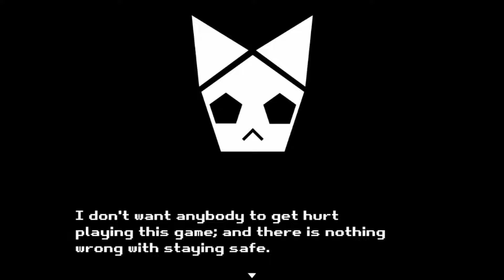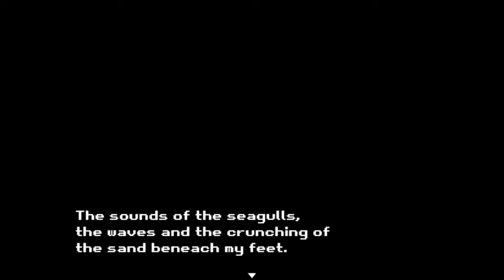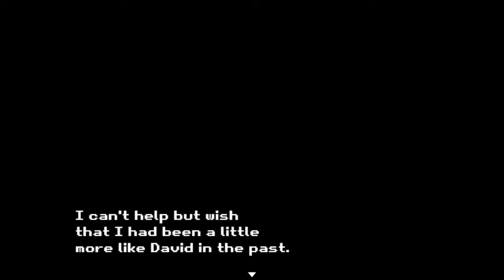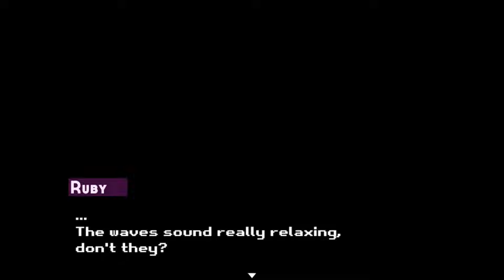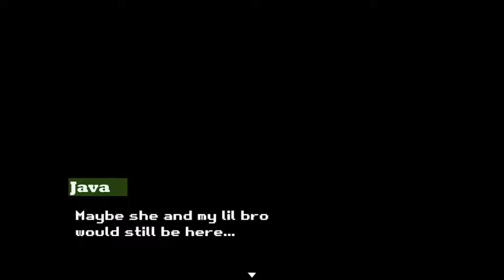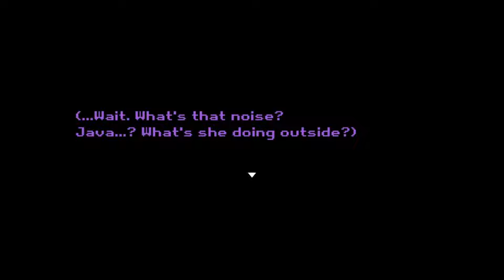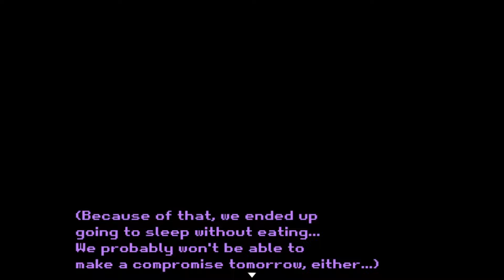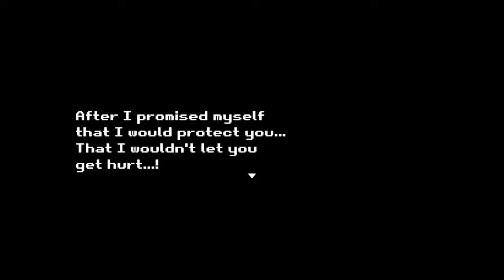Corpse Collector - collecting corpses in the zombie apocalypse